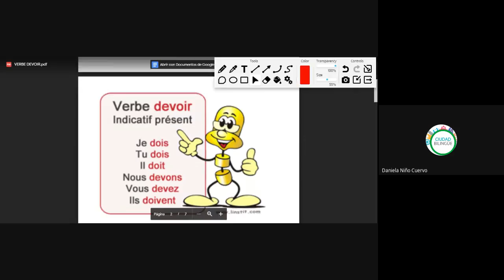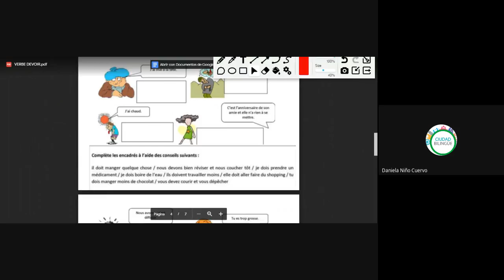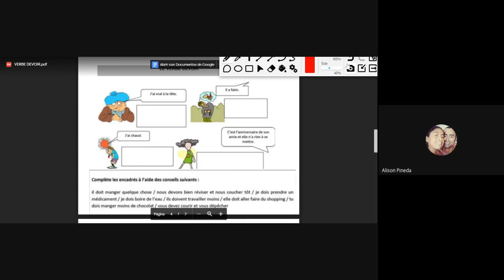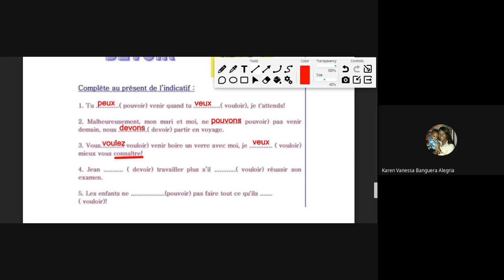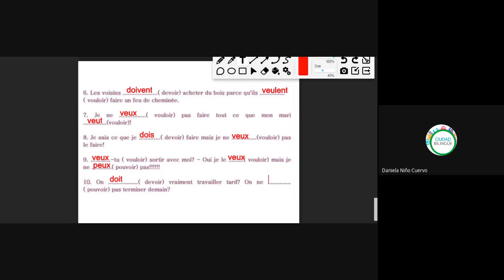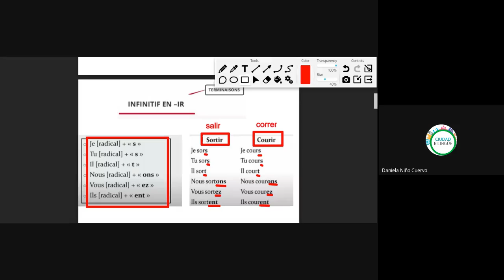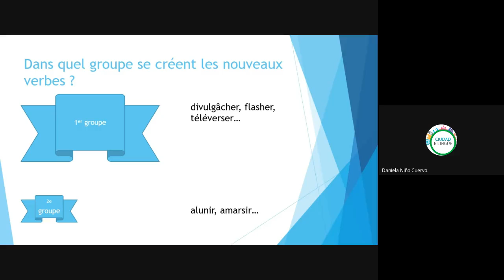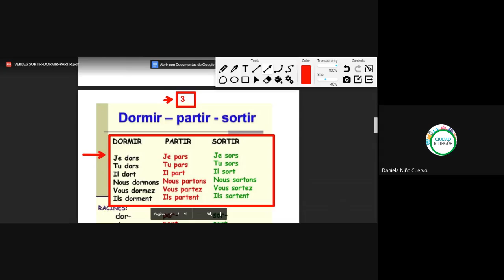73 VERBOS TERCER GRUPO 23092020 B F001